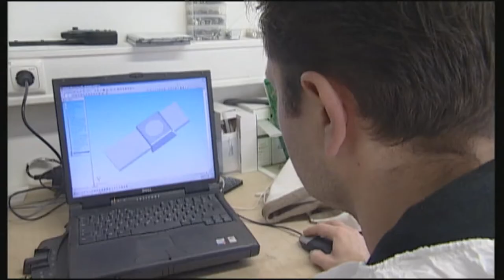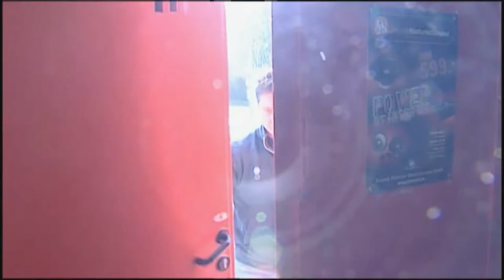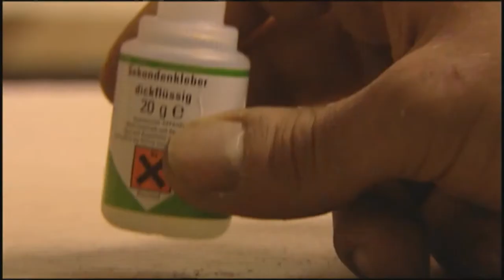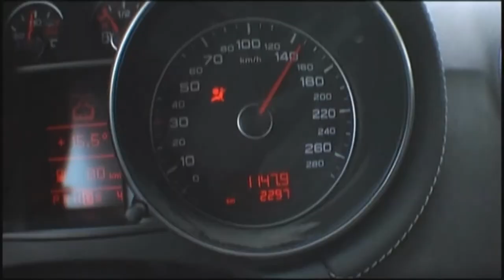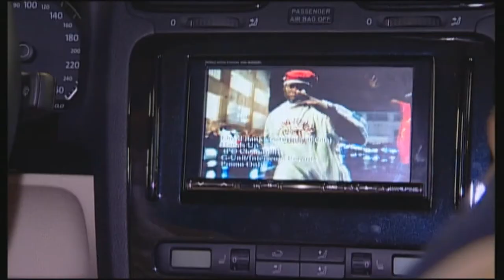Car and Sound Expo